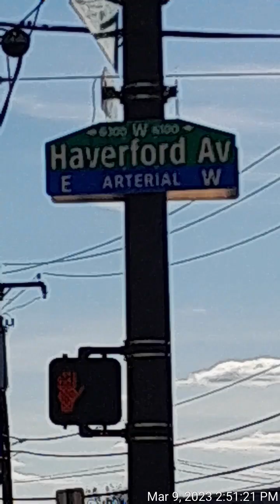19th Police District 👉Robbinson hurt my arm & right foot.( Brunell) remember April 15,2022